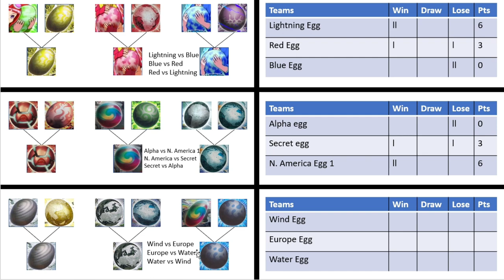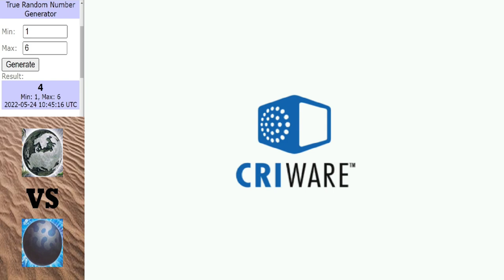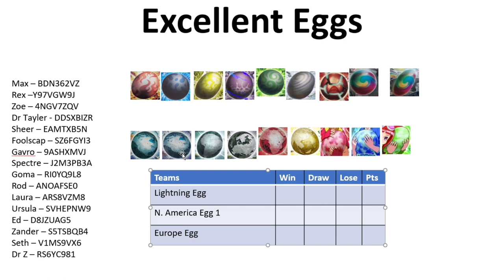Dinosaur King Arcade Tournament | Excellent Eggs | Semi Final | Part 3 (恐竜王アーケード)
Only 1 space left in the final, which egg is tasty enough to get through.

Matches in this video:
Wind Egg vs Europe Egg
Europe Egg vs Water Egg
Water Egg vs Wind Egg